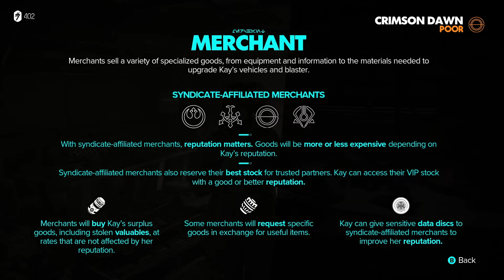Star Wars Outlaws - Syndicate Scheming No Commentary Gameplay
Huge thanks to Ubisoft for letting us attend this event.

This demo was played on their PC via a remote session, expect the live game to be captured at a higher resolution and framerate.

Star Wars Outlaws will be releasing on August 30th for PC, Xbox Series, and PlayStation 5.